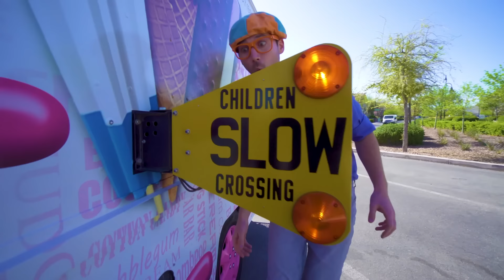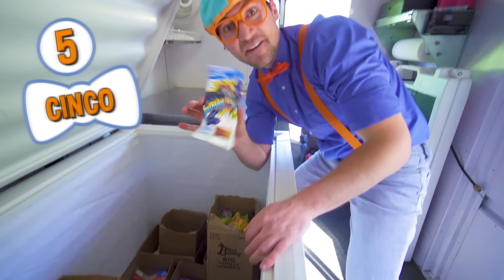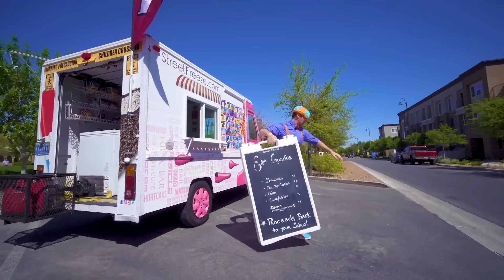Blippi Dirige Monster Trucks no Monster Jam! | 1 HORA DO BLIPPI! | Vídeos Educativos para Crianças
Aproveite esta compilação dos melhores episódios completos de Blippi em Português!

🟠 SOBRE BLIPPI 🟠

🎞 EPISÓDIOS 🎞

00:00 Blippi Dirige Monster Trucks no Monster Jam
13:49 Blippi na Indianapolis Motor Speedway
38:20 Blippi no Caminhão de Sorvetes
51:46 Blippi Explora um Ônibus

**FIM**